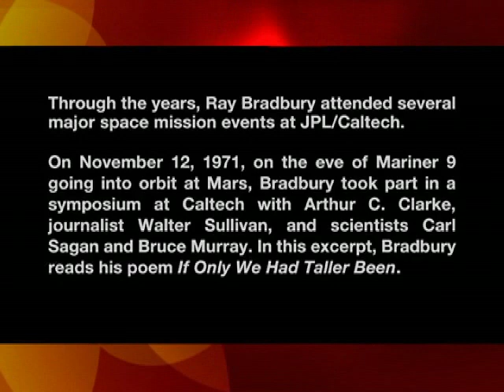nasa.SCVTV.com 6/6/2012 JPL: Ray Bradbury Reads Work at Caltech, 1971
June 6, 2012 | Watch this video and others like it in hi-res at SCVTV.com